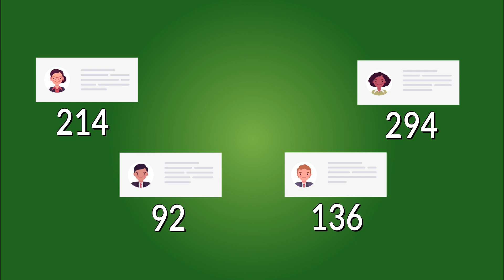Eleição 2019 no IFMG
No dia 18 de junho, o IFMG realiza a escolha do reitor e de diretores-gerais dos campi Bambuí, Betim, Congonhas, Formiga, Governador Valadares, Ibirité, Ouro Branco, Ouro Preto, Ribeirão das Neves, Sabará, Santa Luzia e São João Evangelista para o próximo período de quatro anos.

Ficha técnica
Roteiro: Ana Paula Batista
Edição: Igor Filipe
Arte gráfica: Angela Bacon